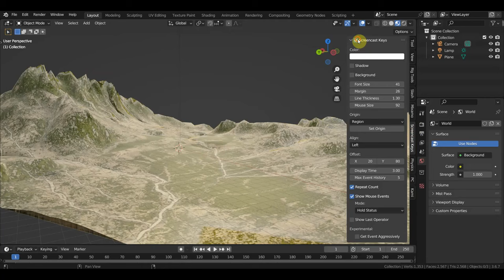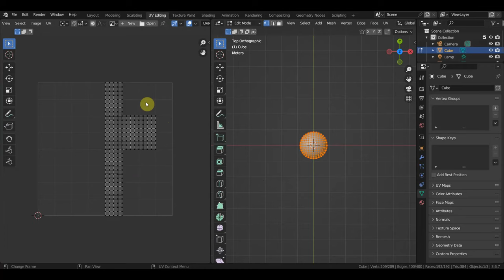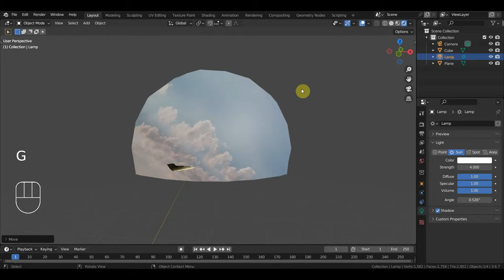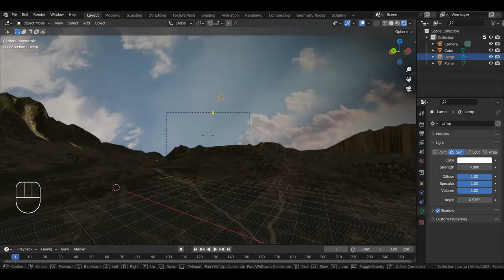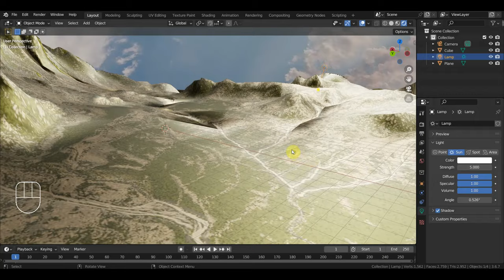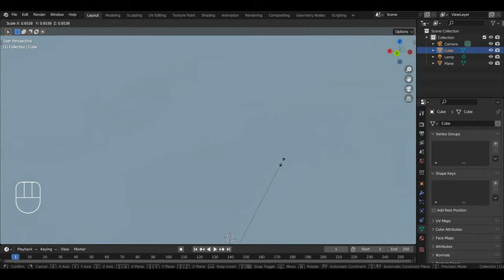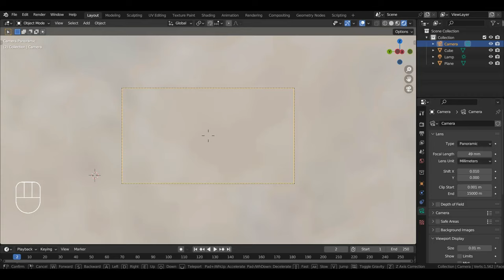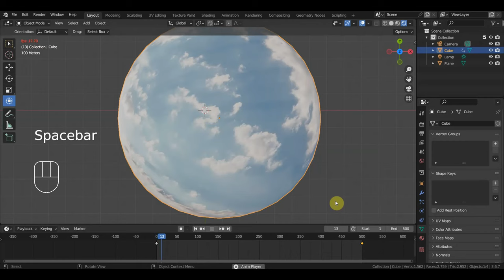BLENDER 3.6 Купол с небом для локации в сцену